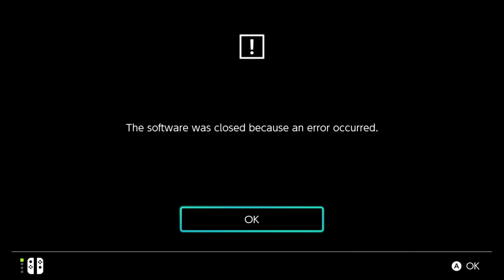Digimon World Next Order Part 6 MEAT VS VEGGIE Nintendo Switch Gameplay Walkthrough